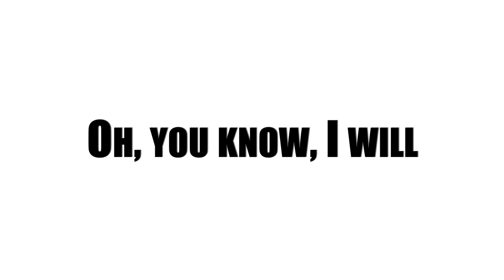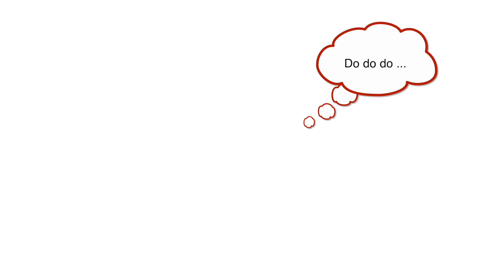I will - Beatles (Rock Cover by clay)[Lyric video]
Since I was little, every time I rode in my father's car, "A Hard Day's Night" by The Beatles would be playing, and I became a huge fan of The Beatles. Later on, I started buying their albums myself and discovered "I Will." While I prefer John Lennon as a solo artist, I might like Paul McCartney's songs more from the Beatles era. Although I called it a "rock cover," it might be closer to a "pop cover" to match the image.

小さな頃から父親の車に乗ると
ビートルズのA Hard Day’s Nightが流れていてビートルズのことが大好きになり、
その後、自分でアルバムを買うようになって知ったのがI willです。
ソロになってからはジョンレノンの方が好きですが、ビートルズ時代はポールマッカートニーの曲の方が好きかもしれません。
「ロックカバー」としましたが「ポップカバー」の方がイメージと合ってるかもしれません。